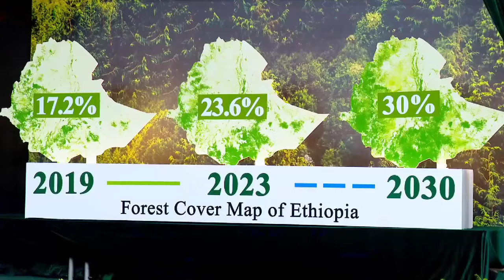“የምትተክል ሀገር፤ የሚያፀና ትውልድ”